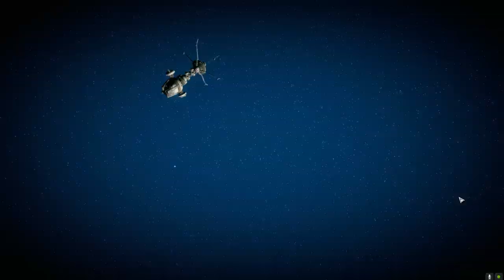Roguetech - Night Witches - Ep92